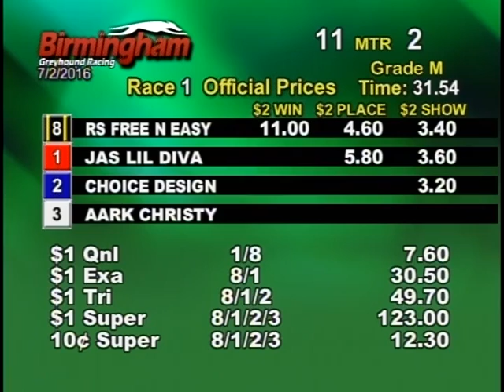07/02/16 Afternoon Race #1